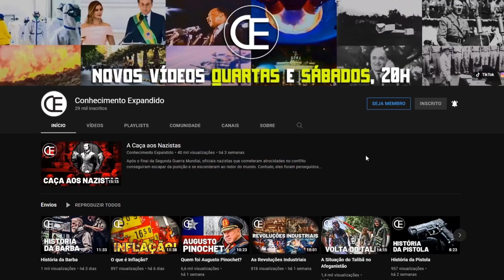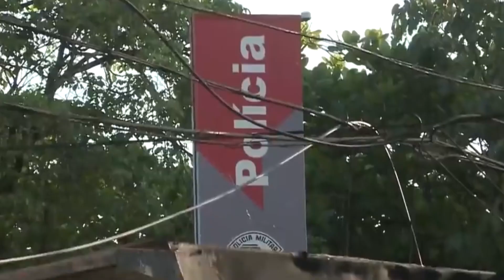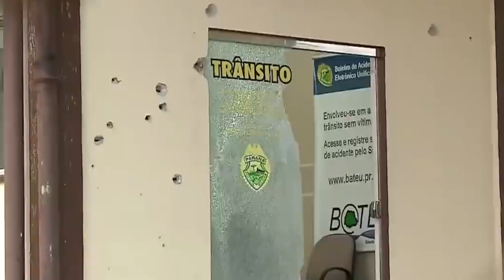O Novo Cangaço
Dominação de cidades inteiras. Drones e armamento pesado. Civis sendo usados de escudo humano. Nesse vídeo irei falar sobre o Novo Cangaço.

Capítulos
00:00 - Introdução
01:25 - Popularização e Contexto Histórico
04:07 - Principais Ataques
06:58 - Combate e Punições

Ajude o canal se inscrevendo e ativando as notificações.

Ou ajude o canal diretamente com PIX!

Créditos
Roteiro – Rodrigo Loconte
Narração – Rodrigo Loconte
Edição – Thiago Scab
Thumbnail – Rogério Loconte